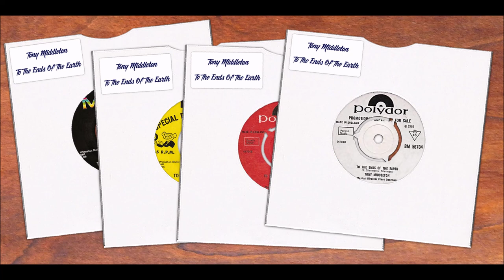Tony Middleton - To The Ends Of The Earth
Look up Northern Soul ballad and you would see a picture of this. Sublime chewn. Just so bloody short.